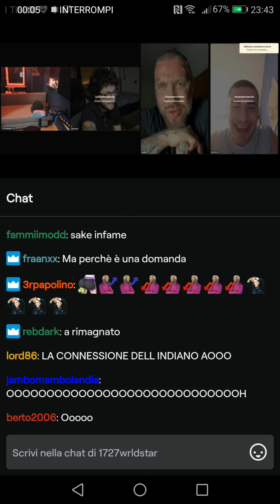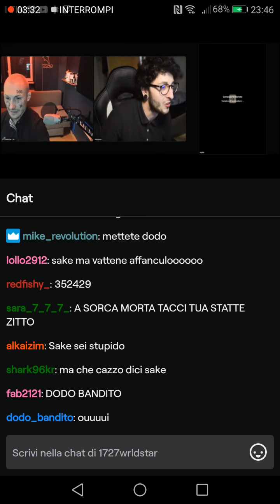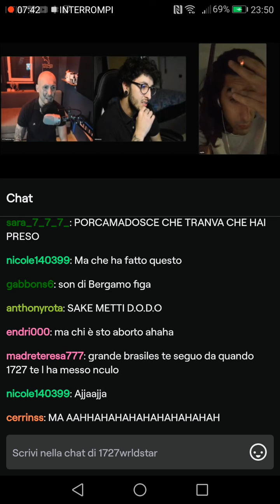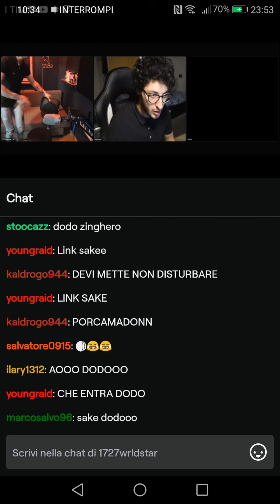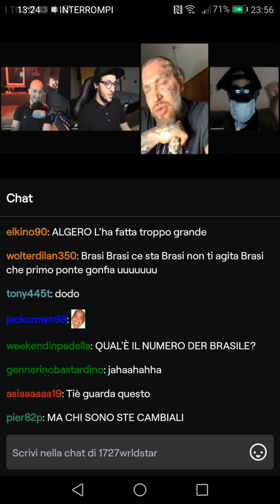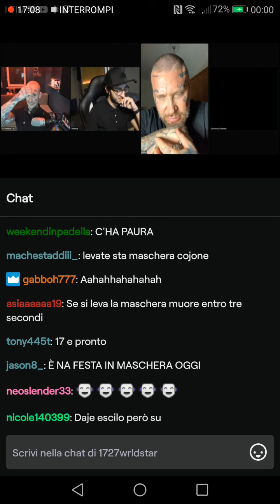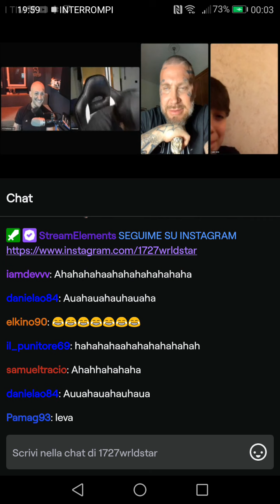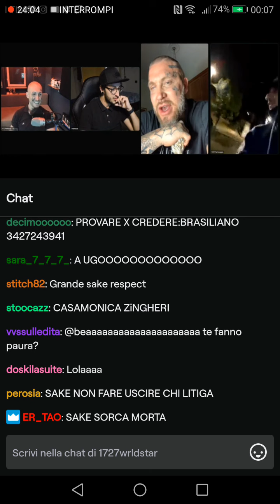1727 BRASILIANO Blastano utenti & Litigano tra loro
Continua la diretta raga